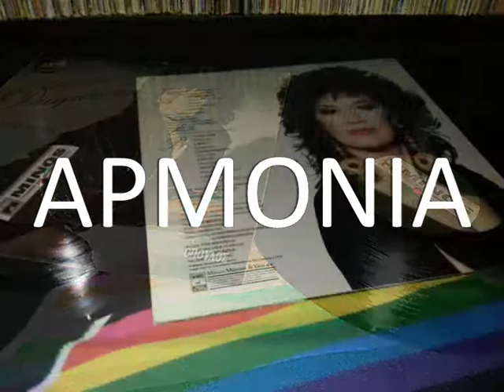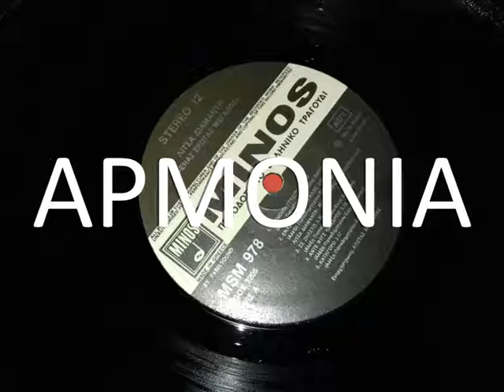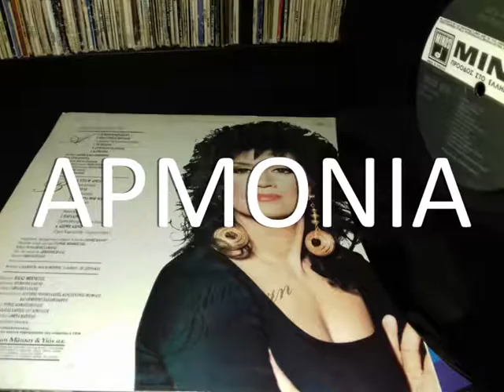ΑΝΤΕ ΦΥΓΕ ΝΑ ΧΑΡΕΙΣ - ΛΙΤΣΑ ΔΙΑΜΑΝΤΗ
MSM 978 TOY 1991 ΤΗΣ MINOS. ΔΙΣΚΟΣ "ΕΝΑΣ ΕΡΩΤΑΣ ΜΕΓΑΛΟΣ". ΜΟΥΣΙΚΗ ΑΛΕΞΗΣ ΠΑΠΑΔΗΜΗΤΡΙΟΥ, ΣΤΙΧΟΙ
ΕΥΗ ΔΡΟΥΤΣΑ & ΕΝΟΡΧΗΣΤΡΩΣΗ ΚΩΣΤΑΣ ΑΝΑΔΙΩΤΗΣ. ΣΤΟ ΔΙΣΚΟ ΣΥΜΜΕΤΕΙΧΕ Ο ΜΑΚΗΣ ΧΡΙΣΤΟΔΟΥΛΟΠΟΥΛΟΣ.